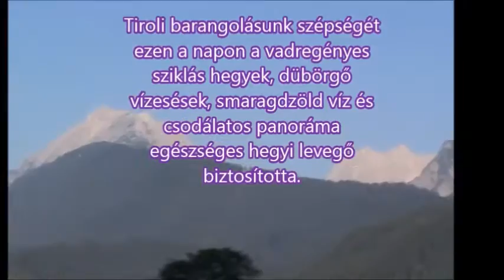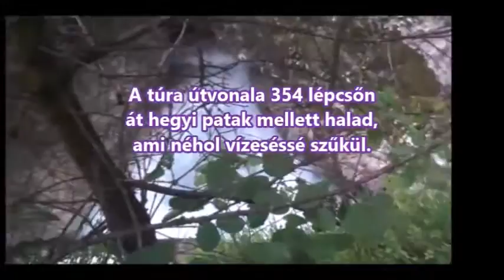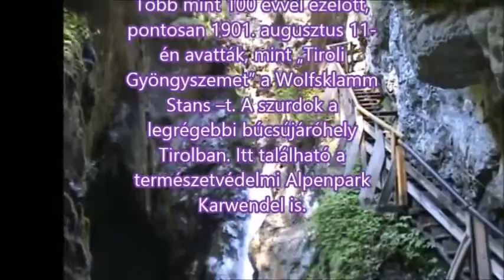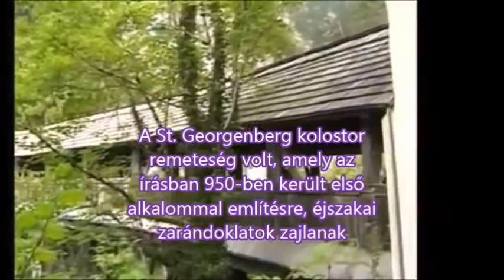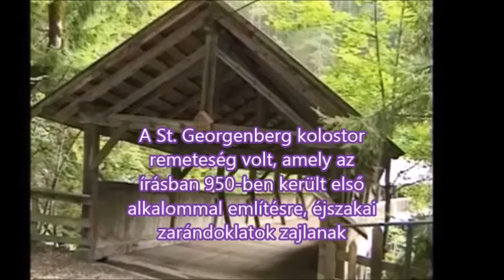Tiroli barangolásaink „Tirol Gyöngyszeme” a Wolfsklamm szurdok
Tiroli barangolásunk szépségét ezen a napon a vadregényes sziklás hegyek, dübörgő vízesések, smaragdzöld víz és csodálatos panoráma egészséges hegyi levegő biztosította. Úti célunk a Wolfsklamm vagy Farkas-szurdok volt, ami egy felejthetetlen benyomást hagyott bennünk. A túra útvonala 354 lépcsőn át hegyi patak mellett halad, ami néhol vízeséssé szűkül.